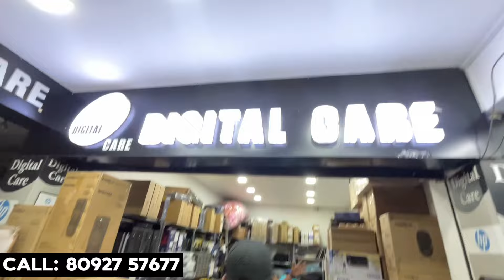BIGGEST WAREHOUSE RANCHI | Second Hand Laptop Ranchi | Refurbished Laptop Ranchi |Used Laptop Ranchi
Address: Riyadah Bhawan Main Road Ranchi Jharkhand

2nd hand laptop ranchi
2ns hand laptop
second hand laptop for gaming
asus second hand laptop